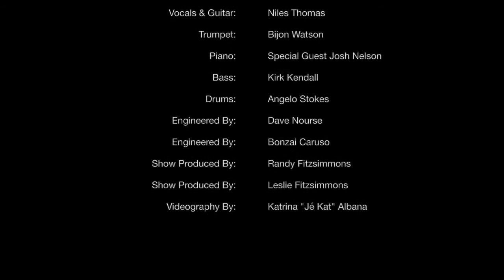91.5FM KUNV Presents In The Studio with The Jazz Eclectic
Live on KUNV Presents In The Studio with The Jazz Eclectic featuring singer/songwriter "The Duke of Jazz Noir" Niles Thomas, trumpeter Bijon Watson (Clayton-Hamilton Jazz Orchestra, Michael Bublé, Natalie Cole, Alicia Keys, Harry Connick Jr., Justin Timberlake), pianist Josh Nelson (Kurt Elling, John Pizzarelli, Natalie Cole, Dave Koz, John Clayton, Jeff Hamilton), bassist Kirk Kendall and drummer Angelo Stokes.

KUNV Presents In The Studio with The Jazz Eclectic on 91.5FM KUNV (Las Vegas) is a unique radio show with hosts "The Duke of Jazz Noir" Niles Thomas, Bijon Watson, and Dame Madelyn.

Through integrating live in-studio music performances in front of a live studio audience, spinning records of artists (new and timeless) that embody the artistic essence of jazz eclectic, In The Studio with The Jazz Eclectic will also include candid discussions between the hosts and the featured artist(s), including GRAMMY Winning and GRAMMY Nominated artists, as well as featured guests in the music industry (i.e., Record Executives, Booking Agents, Managers, Music Journalists, etc.) on jazz music today, the history of jazz and its exciting future.